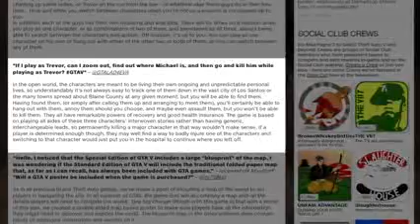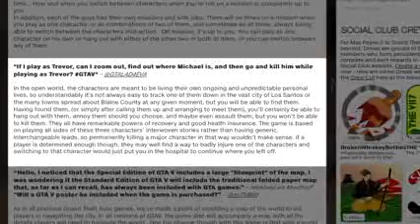GTA V GTA 5 o'clock Rockstar answers your questions, GTA online and planning heists clip2